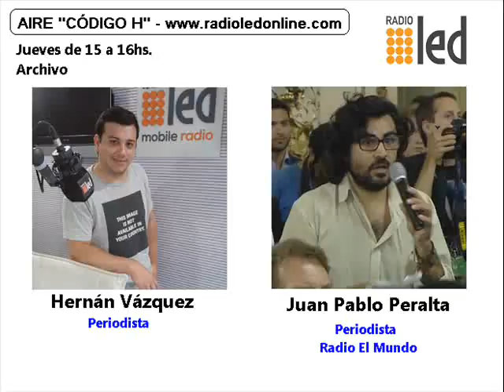Juan Pablo Peralta, el cronista que le preguntó a Macri cómo hacer para pagar los próximos aumentos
El periodista de Radio El Mundo, Juan Pablo Peralta, fue quien le consultó a Macri en conferencia de prensa en Casa Rosada: "Señor Presidente, ¿Cómo vamos a hacer para pagar los próximos aumentos?".

"Código H", jueves de 15 a 16, con @Vazquez_Hernan, por @radioledonline.